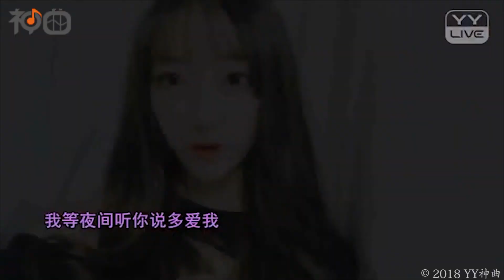雅莉 – 你就不要想起我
上萬首你沒聽過的華語好音樂，盡在這裡。

歡迎各位小伙伴們到FB粉專逛逛，每天不定時上傳全新歌曲